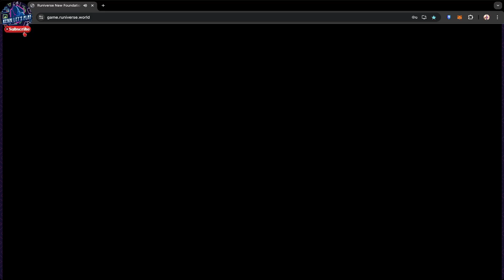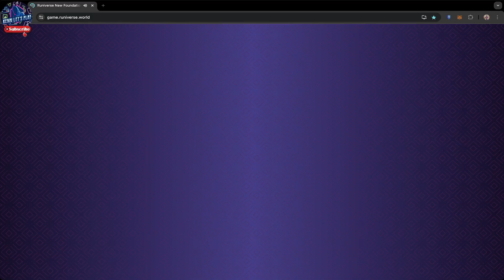Part #025 FORGOTTEN RUNIVERSE OBT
Adventure: Discover hidden secrets and quests and hunt a wide array of monsters and creatures for rare treasures and experience on your way to level 50.
Create: Craft and forge spells, weapons, armor, houses, decorations and more, each with unique qualities determined by both materials and your mastery of crafting.
Build: Each plot of the world is unique and can be customized with upgrades and buildings to enhance their value and yield.
Trade: Grow your wealth by trading your minted creations on secondary markets or becoming a paragon of commerce in-game
Discover A World Forgotten: Based on the Forgotten Runes Wizard’s Cult collection, the lore of the Runiverse is still being written – add your own page to this collaborative experience.
Connect with Your Cult: Seven Wizard cults dominate the politics of the Runiverse, each with their own goals and aspirations – which will you join?
Mint Your Place: Stake a claim to the Runiverse by owning and managing one of 70,000 unique plots within the world.
Contribute to the Story: The lore of the Runiverse is created collaboratively with the community and sourced through the Book of Lore and the contributions we see in the world.
Gather: A wide array of resources wait to be collected through combat, quests, and gathering locations throughout the world.
Craft: Create legendary and unique weapons, cosmetics, and buildings to enhance the experience for yourself and others.
Mint: Truly own your greatest creations by minting them to the blockchain to display, sell, or use across the web.
Earn: Resell and trade what you’ve minted on secondary markets and in-game – the better the creation, the more you’ll earn.
Friends: Play together in a massively multiplayer open world and form a party of up to four players for PvE and PvP experiences.
Guilds: Join the guild that fits your style and helps you reach your goals. Wizards, Warriors, merchants or something else.
Collaborate: Work together to take down the biggest objectives in the game, or to upgrade your communal resources and crafting stations.
Chill Out: Take in the views and join community events to relax, level up, and enjoy the vast world of the Runiverse.

**It is important to bear in mind that investing in any venture requires a cautious approach. It is advisable to only risk an amount that is within your financial capacity and to conduct thorough research before making any investment decisions. Additionally, it is crucial to maintain a sense of enjoyment and engagement in the process and to remember the playful aspect of the NFT game.

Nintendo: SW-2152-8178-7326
PSN: Kenn_Lets_Play